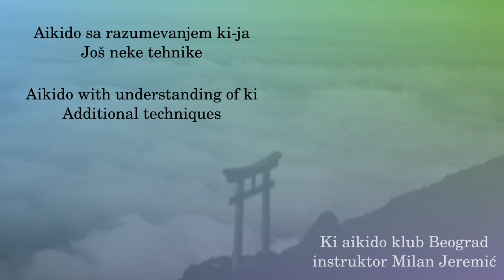038 - Ushirotekubidori kokyunage